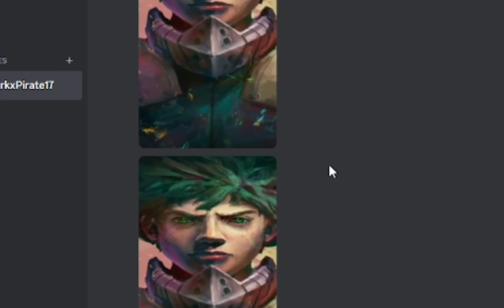WE'RE NOT DONE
FATHER ISNT DONE SPEAKING.